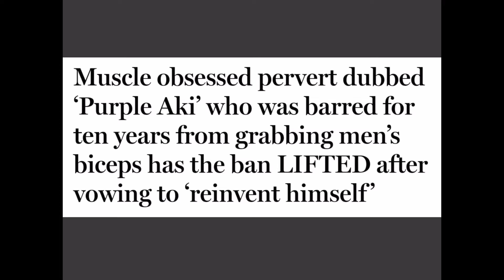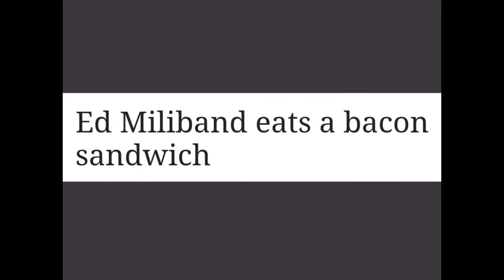British news is fuccin weird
@NCRBritHeadlines for Source of all Images